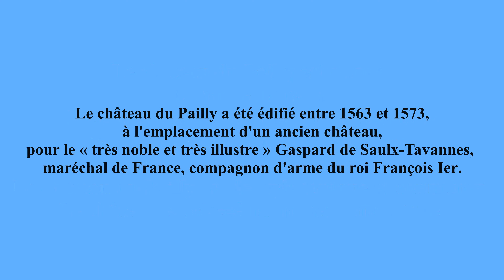Château du PAILLY (Haute-Marne)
A 13 km de Langres, le château du Pailly est l’un des plus prestigieux chef-d’œuvre que la Renaissance a légué en Champagne-Ardenne. Il est classé Monument Historique depuis 1921. Il appartient à l'Etat depuis 1963.

Encore en partie ceint de douves, l’ancien château féodal a été transformé en résidence de la Renaissance par Gaspard de Saulx- Tavannes, compagnon d’armes de François 1er, entre 1563 et 1573. Il est situé à l’emplacement d’une ancienne forteresse féodale, dont il a vraisemblablement gardé le donjon et 3 tours d’angle. Les façades extérieures ont gardé l’aspect quelque peu martial d’un édifice militaire. La cour d’honneur bénéficie d’un agencement et d’une décoration particulièrement raffinés, témoignage de la maîtrise parfaite des principes architecturaux de la renaissance classique.

A l'intérieur, sont visibles le salon doré avec ses cheminées monumentales et ses fresques autour des fenêtres, une salle ornée d'une fresque de treille et la montée de l'escalier d'honneur.